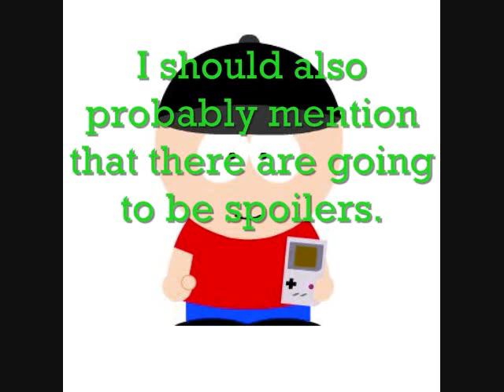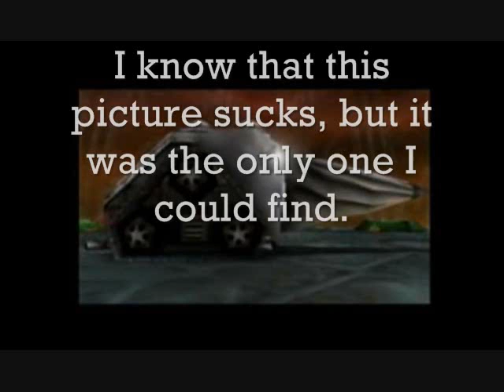Top 5 Final Boss Fights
Nothing really to say, here.  It's pretty straightforward.